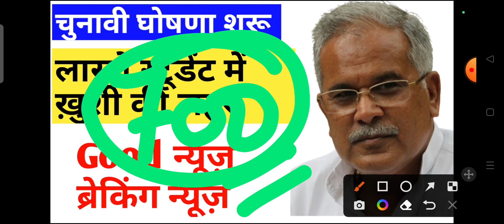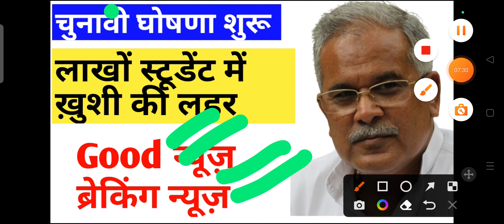छत्तीसगढ़ में चुनावी घोषणा की शुरुआत लाखों स्टूडेंट में खुशी की लहर Good न्यूज ब्रेकिंग न्यूज़??